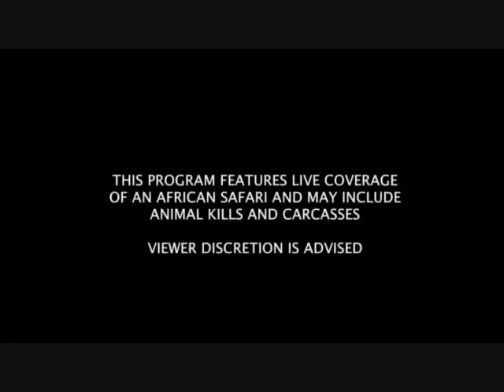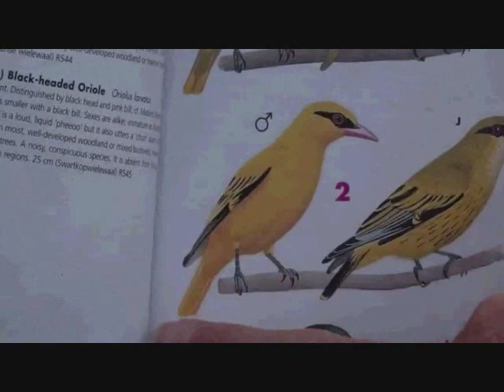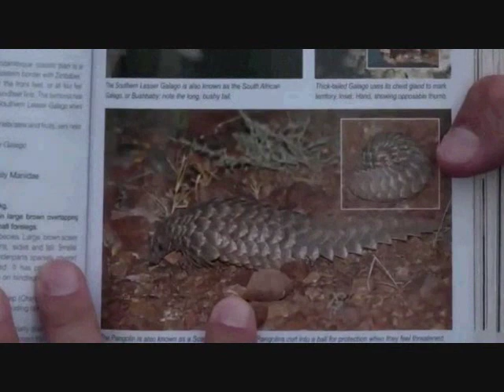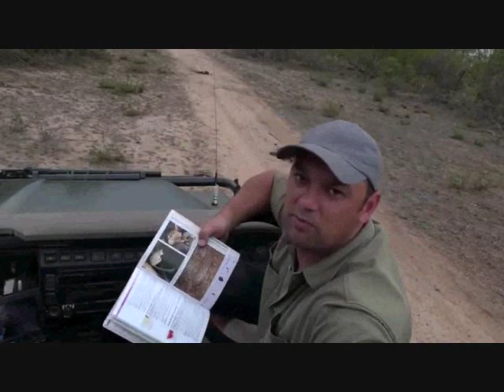Pt 1 Wild Earth Live Sunset Safari Drive at 4:00 PM on Nov 01, 2016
Some of the thing's they saw today was Nyala Bulls 3:22, Giraffe 7:57 & 39:38, Buffalo 14:18 & 1:06:00,  Zebra 17:35, Impala and Nyala 27:08, Waterbuck 30:38, Yellow-bill Hornbill 34:55, Wildebeest 44:30, Vultures 48:18, Hippo 49:47, Martial Eagle 56:48, Purple Roller 1:07:59, Warthog 1:12:53, Duiker 1:19:46 and a Millipede 1:25:33